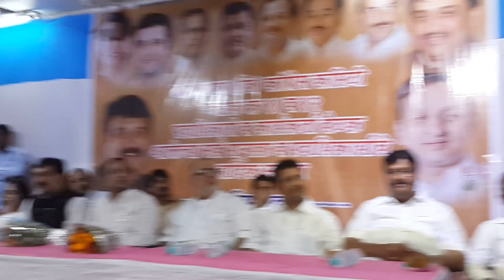Anis Qureshi congress leader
Speech at mumbra block meeting